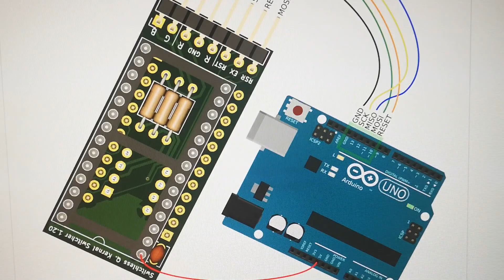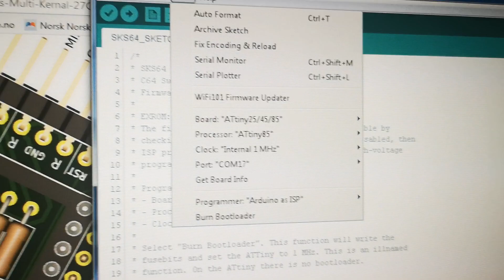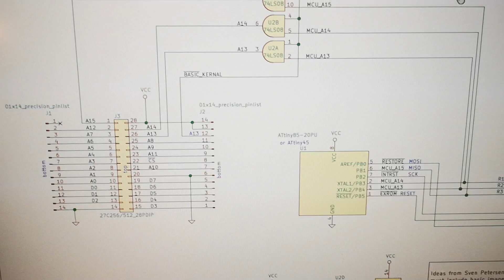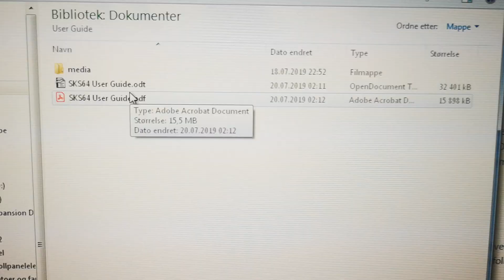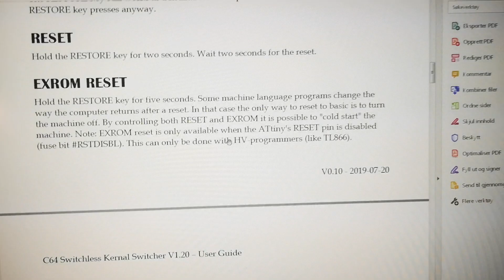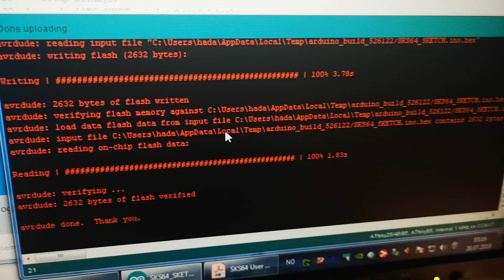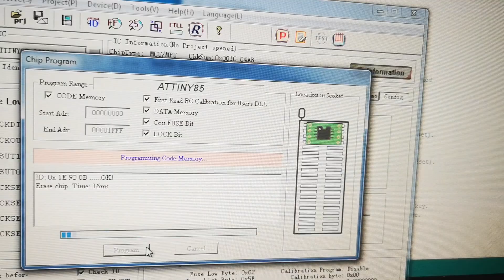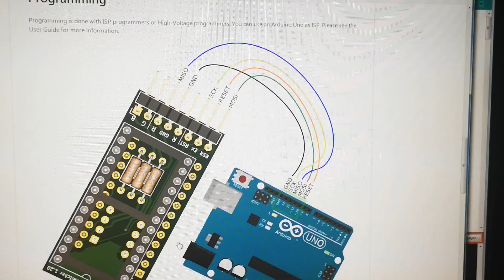C64 Switchless Kernal Switcher now Arduino compatible..